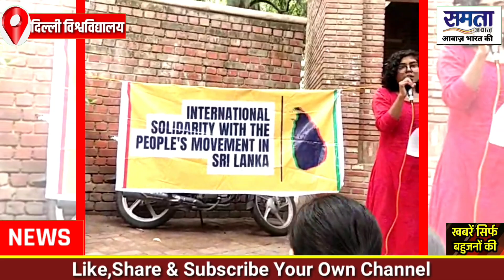गर्माया श्रीलंका मामला! DU की छात्राओं ने खोला मोर्चा | Samta Awaaz Tv